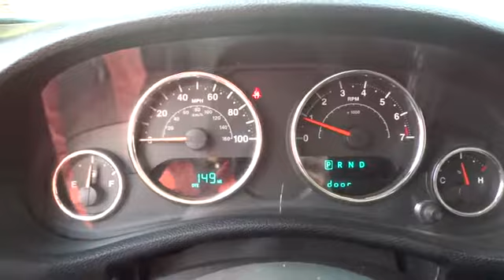2015 Jeep Wrangler Unlimited Concord, Pleasant Hill, Walnut Creek, Martinez, Pittsburg, CA FL706678R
2015 Jeep Wrangler Unlimited
2015 Jeep Wrangler Unlimited Sport - Stock#: FL706678RC - VIN#: 1C4HJWDG4FL706678

 4901 Marsh Dr.

Jeep Certified, CARFAX 1-Owner. 4x4, BLACK 3-PIECE HARD TOP, CD Player, iPod/MP3 Input, SUPPLEMENTAL FRONT SEAT SIDE AIR BAGS... QUICK ORDER PACKAGE 24S, ENGINE: 3.6L V6 24V VVT, TRANSMISSION: 5-SPEED AUTOMATIC (W5A5... CLICK NOW!KEY FEATURES INCLUDE4x4, iPod/MP3 Input, CD Player MP3 Player, Child Safety Locks, Steering Wheel Controls, Rollover Protection System, Electronic Stability Control, Bucket Seats, Brake Assist.OPTION PACKAGESQUICK ORDER PACKAGE 24S Engine: 3.6L V6 24V VVT, Transmission: 5-Speed Automatic (W5A580), Deep Tint Sunscreen Windows, Leather Wrapped Steering Wheel, Chrome/Leather Wrapped Shift Knob, Tires: P255/75R17 OWL On/Off Road, Power Convenience Group, Front 1-Touch Down Power Windows, Remote Keyless Entry, Power Heated Mirrors, Power Locks, Security Alarm, Wheels: 17 x 7.5 Aluminum, Auto Dim Mirror w/Reading Lamp, TRANSMISSION: 5-SPEED AUTOMATIC (W5A580) Hill Descent Control, Tip Start, BLACK 3-PIECE HARD TOP Rear Window Defroster, Tinted Rear Quarter & Liftgate Windows, Delete Sunrider Soft Top, Freedom Panel Storage Bag, Rear Window Wiper/Washer, SUPPLEMENTAL FRONT SEAT SIDE AIR BAGS, ENGINE: 3.6L V6 24V VVT (STD).PURCHASE WITH CONFIDENCE7-Year/100,000-Mile Powertrain Limited warranty, 125-Point Inspection and Reconditioning , 3-Month/3,000-Mile Maximum Care Coverage, Some of our pre-owned vehicles may have unrepaired safety recalls. Check vinrcl.safercar.gov/vin/, Rental Car Allowance, 24-Hour Roadside Assistance, 24-Hour Towing , Lifetime Certified Warranty Upgrades Available, Carfax Vehicle History ReportVISIT US TODAYAll Pre-owned vehicles go through a stringent 160-point inspection process and come with a standard 60-day/3,000 mile warranty to give you peace of mind that you are buying a quality pre-owned vehicle!Pricing analysis performed on 10/14/2017. Horsepower calculations based on trim engine configuration. Please confirm the accuracy of the included equipment by calling us prior to purchase.Some of our Pre-Owned vehicles may be subject to unrepaired safety recalls. Check for a vehicle's unrepaired recalls by VIN at
QUICK ORDER PACKAGE 24S  -inc: Engine: 3.6L V6 24V VVT  Transmission: 5-Speed Automatic (W5A580)  Deep Tint Sunscreen Windows  Leather Wrapped Steering Wheel  Chrome/Leather Wrapped Shift Knob  Tires: P255/75R17 OWL On/Off Road  Power Convenience Group  Front 1-Touch Down Power Windows  Remote Keyless Entry  Power Heated Mirrors  Power Locks  Security Alarm  Wheels: 17 x 7.5 Aluminum  Auto Dim Mirror w/Reading Lamp,ENGINE: 3.6L V6 24V VVT  (STD),BLACK 3-PIECE HARD TOP  -inc: Rear Window Defroster  Tinted Rear Quarter & Liftgate Windows  Delete Sunrider Soft Top  Freedom Panel Storage Bag  Rear Window Wiper/Washer,SUPPLEMENTAL FRONT SEAT SIDE AIR BAGS,TRANSMISSION: 5-SPEED AUTOMATIC (W5A580)  -inc: Hill Descent Control  Tip Start,Four Wheel Drive,Power Steering,ABS,4-Wheel Disc Brakes,Brake Assist,Steel Wheels,Tires - Front All-Terrain,Tires - Rear All-Terrain,Conventional Spare Tire,Convertible Soft Top,Tow Hooks,Intermittent Wipers,Variable Speed Intermittent Wipers,Rollover Protection Bars,Fog Lamps,AM/FM Stereo,CD Player,MP3 Player,Auxiliary Audio Input,Steering Wheel Audio Controls,Pass-Through Rear Seat,Rear Bench Seat,Adjustable Steering Wheel,Trip Computer,Cruise Control,A/C,Cloth Seats,Bucket Seats,Driver Vanity Mirror,Passenger Vanity Mirror,Floor Mats,Engine Immobilizer,Traction Control,Stability Control,Tire Pressure Monitor,Driver Air Bag,Passenger Air Bag,Passenger Air Bag Sensor,Child Safety Locks